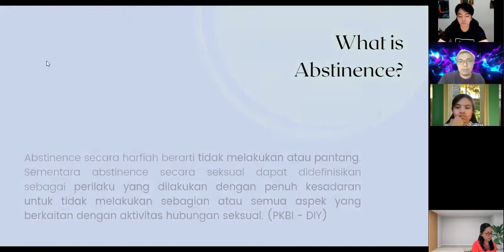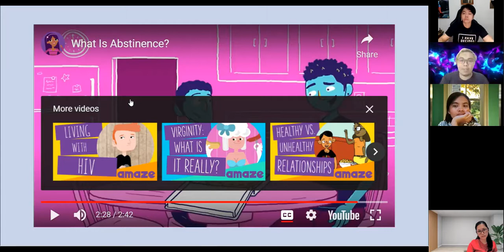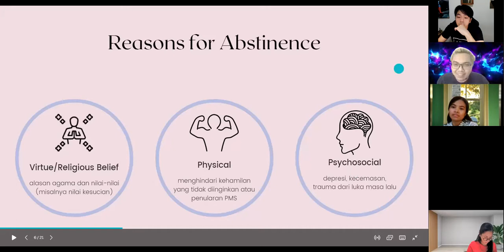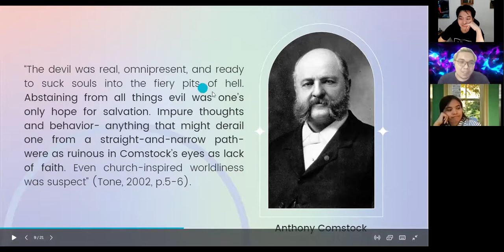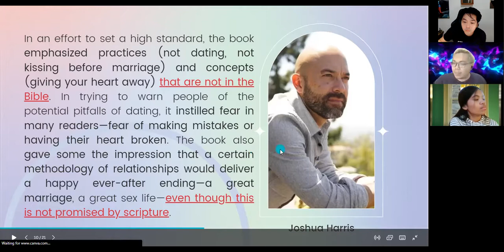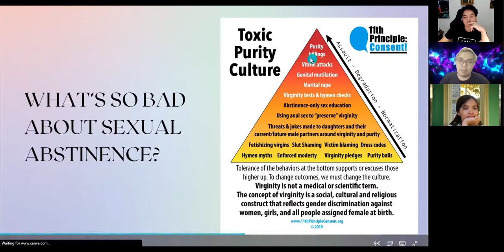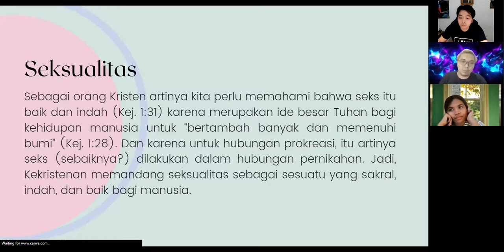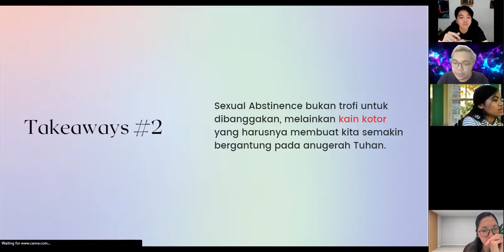Let's Be Honest Here! Abstinence Before Marriage, Realistiskah? by Joshua M. Sasela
Reformasi Liturgi School of Theology Fellowship Night
Rabu, 20 April 2022, 19.30
by our own Ps. Joshua M. Sasela

Follow and check our IG @reformasiliturgi for further info about our activities